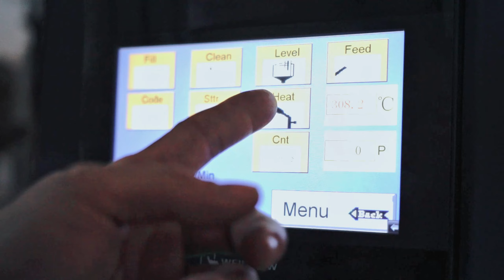RGNF-30B Tube Filling and Sealing Machine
Thanks to the compact structure, simple and convenient operation, the machine is applicable to the demands of users from the industries such as medicine, food and daily chemical industry etc. The machine can smoothly and accurately fill various paste, ointment and viscous fluids etc. materials into the tube.